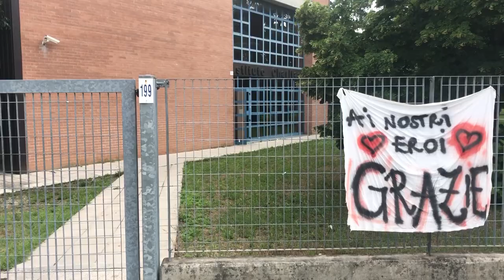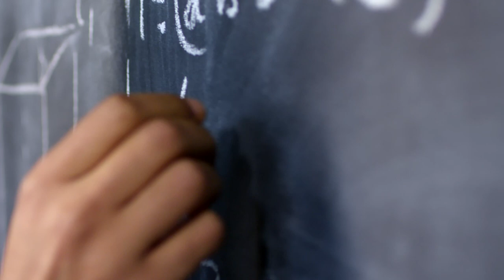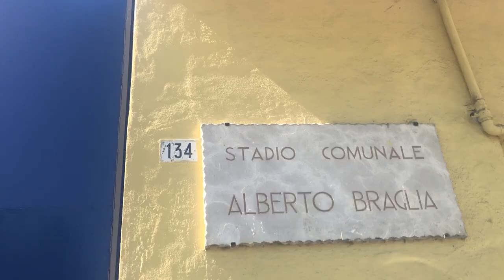Modena 2020 - Coltivare Futuro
In questi mesi Modena ha continuato a coltivare futuro per una città più moderna, verde e solidale. Guarda e scopri quale sarà la Modena del prossimo futuro.